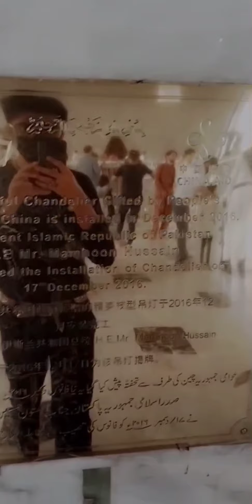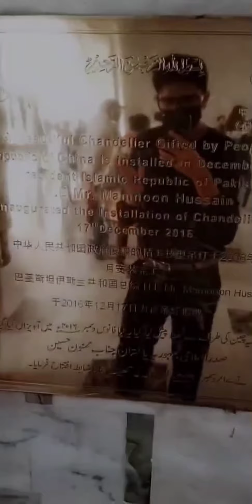Visit to Tomb of Quaid e Azam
follow me guys on my Instagram account and You Tube channel and comment what else u want to see
tomb# Quaid e azam#amazing#enjoyed#ryan's vlogs